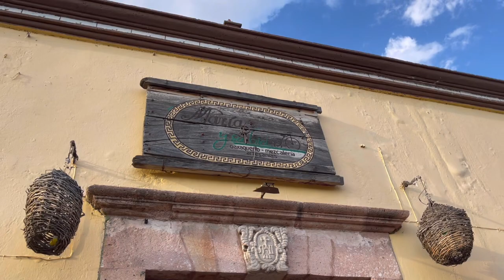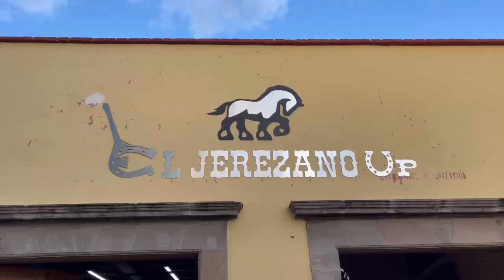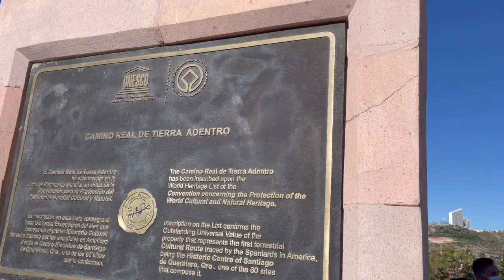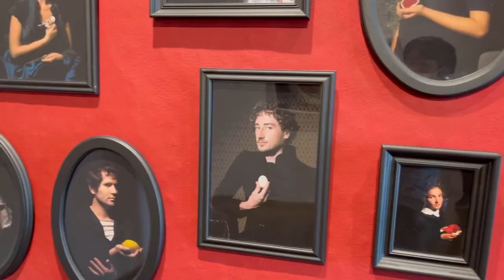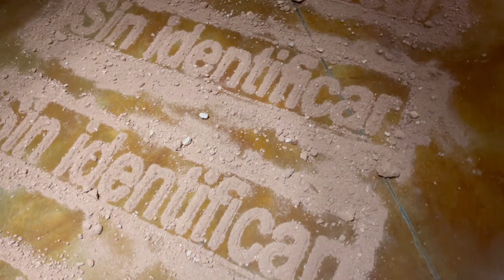【メキシコ】メキシコにズブズブハマっていく…〜ケレタロ〜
メキシコに来て３週間が経つだろうか？過ごす時間が長くなるにつれてメキシコという沼にズブズブハマっているような…いや、確かにハマっている。
これからさらなるメキシコの深みへ‼︎